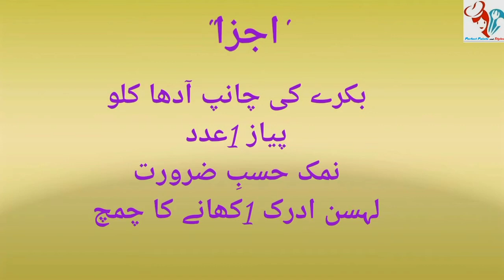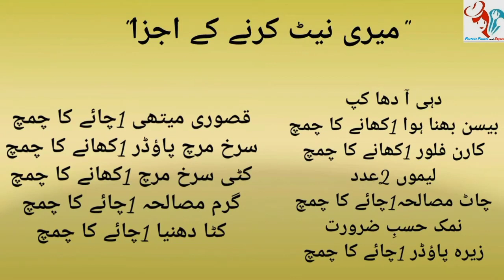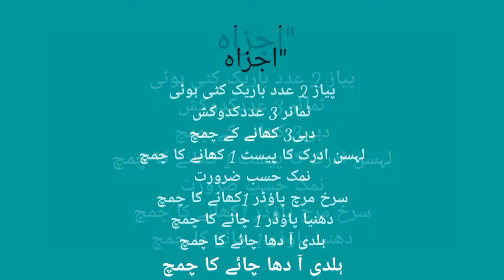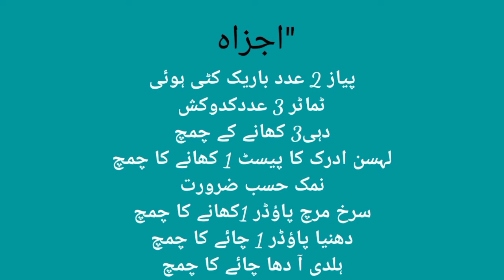Mutton Recipes Eid Special ll Perfect palate and styles ll Mutton chap Recipe ll Mutton achar Gosht#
Mutton Recipes # Eid special Recipes Mutton achar gosht Mutton chanp Recip Mutton shop Recipe